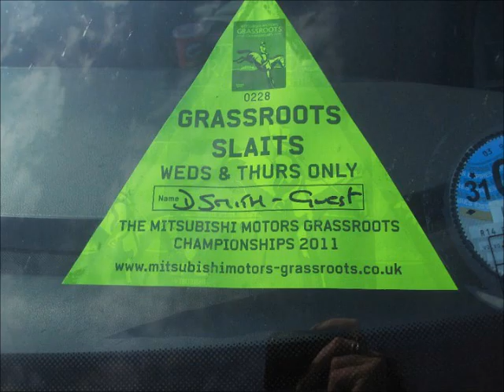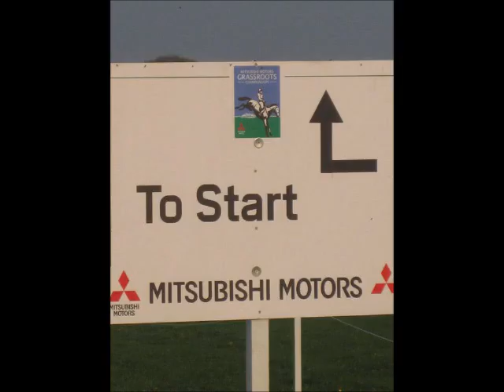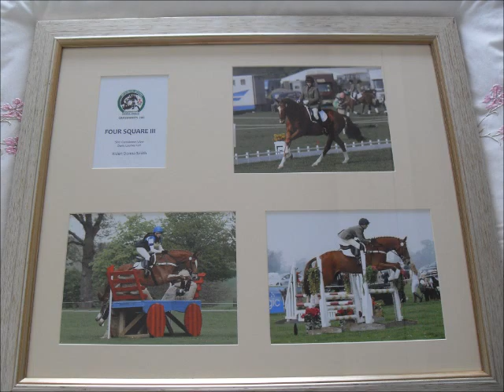Badminton Grassroots 2011 Photo Montage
A collection of photos from some of the best days of my life!
It can still bring tears to my eyes now. A real dream come true to compete on the hallowed turf!